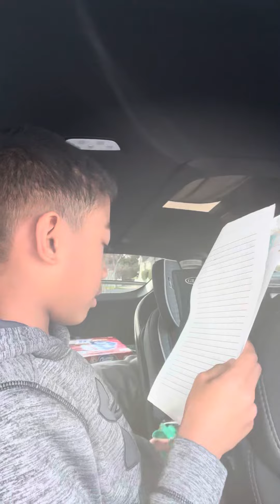George Washington Carver Report in Espanol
Checks X Balances
Inspired by Malcolm X teaching’s Mr. and Mrs. Jones create a nationwide plan to kill George Zimmerman And others who have gone unchecked for killing black people .

Starring
Jerome Ro Brooks
From Tyler Perry’s The Haves and the Have Nots @robrooks_
Jasmine Hester
From 9-1-1 & Black-ish
Kathleen Bradley
Ms. Parker from Friday
Charleston White
YouTube Influencer & Community Activist
Liz Lafontant
“Natalie” from Tyler Perry’s “Bruh” @lizlafontant
Jacob Berger
From 50 Cents “Power”
Edited by @blakskymedia